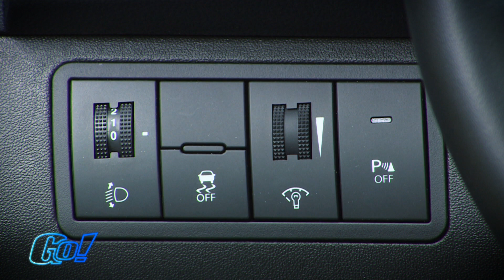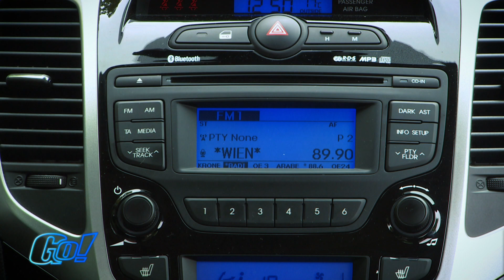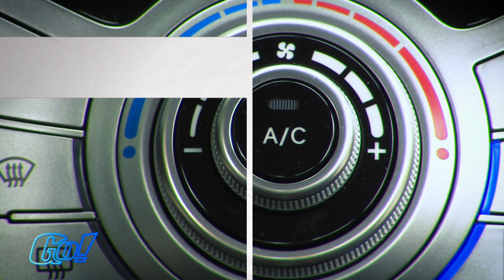Hyundai ix20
Bei dem „X“ in seiner Bezeichnung erwartet man fast schon Allrad-fähigkeiten, doch die sind hier kein Thema. Der ix20 ist was er ist, und zwar ein kompaktes Raumwunder modernen Zuschnitts. Der ix20 ist ein top ausgestattetes Fahrzeug das zu einem vernünftigen Preis eine Leistung bietet, die man ihm auf den ersten Blick gar nicht ansieht. Somit ist er durchaus als Geheimtipp für preisbewusste Familien mit Komfortbedürfnis zu verstehen.